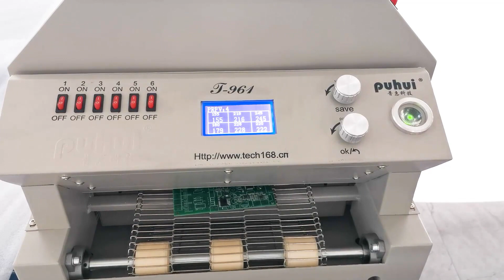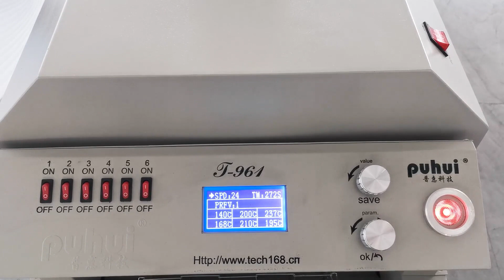reflow oven 961 2